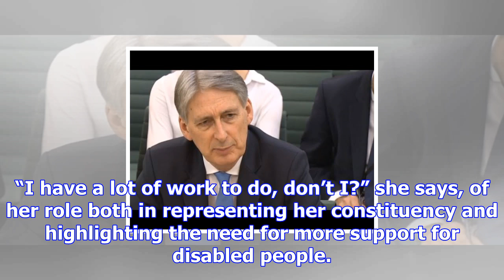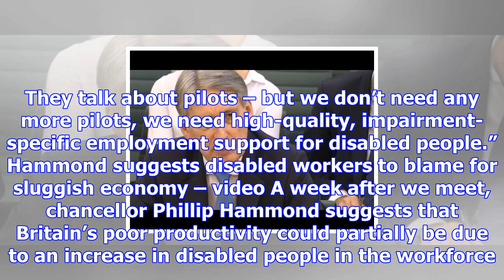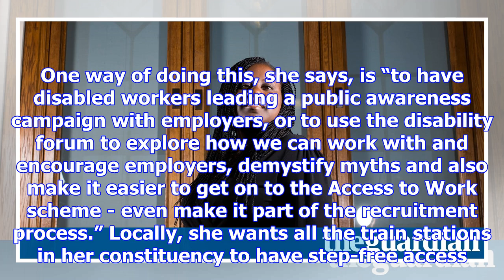Marsha de cordova: as a disabled mp i have to do more work and more prep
A few weeks ago, Labour’s shadow disabilities minister needed to give a parliamentary response to th...